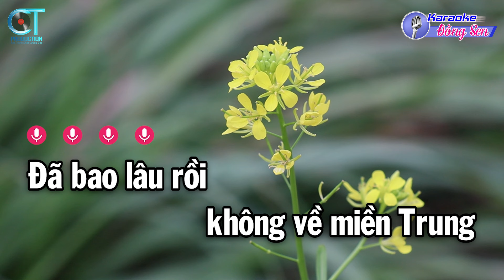Karaoke Thương Về Miền Trung Tone Nữ Em | Nhạc Sống Đồng Sen